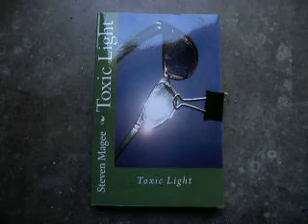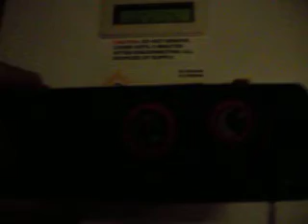Grid connected residential solar power inverter EMI and RFI.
This video was produced to answer the question that many people ask: Do residential grid connected solar power systems produce electromagnetic interference (EMI) and radio frequency Interference (RFI)?  The medical condition associated with EMI is called Electromagnetic Hypersensitivity and Radio Wave Sickness (RWS).  The system was producing approximately 900 watts of energy near solar noon in summertime with clear conditions.